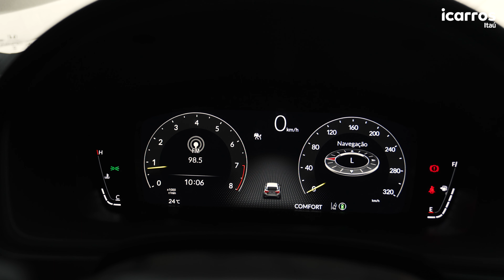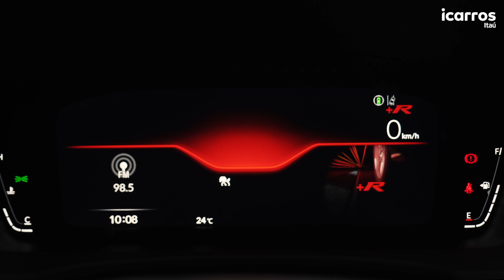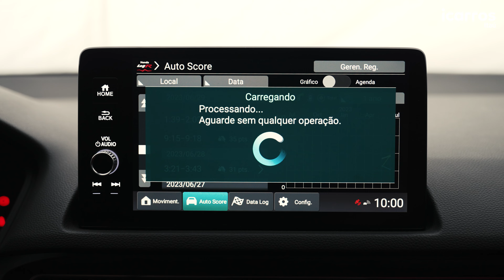Honda Civic Type R: aceleramos essa verdadeira máquina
somos a plataforma do Itaú Unibanco que conecta pessoas e carros em todo o Brasil, de forma simples, digital e segura.

pra gente, comprar ou vender um veículo é muito mais do que uma negociação. é uma busca por mudança, um movimento de vida.

por isso, estamos aqui para te ajudar a escolher a melhor opção para o seu momento.

confira ofertas, anuncie seu carro, simule um financiamento e muito mais no nosso

icarros faz a vida rodar